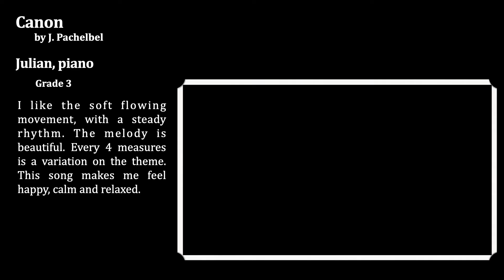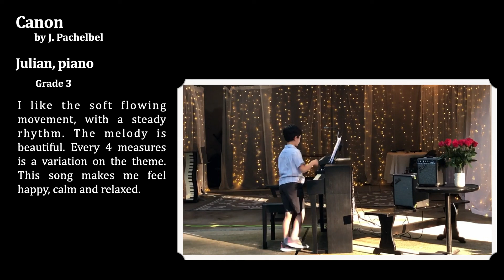Julian - 2021 Canon by Pachelbel